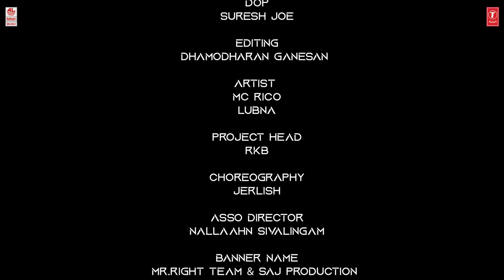Strawberry Poove Music Video | MC Rico | Jacob | Tamil Album Song | Latest Tamil Music Video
T-Series Tamil presents Watch Strawberry Poove Music Video Sung By MC Rico, Susma.

Direction - Music - Lyrics: MC Rico
Singers: MC Rico, Susma
Producer: Jacob
Banner: Mr. Right Team & SAJ Production
DOP : Suresh Joe
Editing & DI : Dhamodharan Ganesan
Choreography : Jerlish Dance company
Costume Designer : Shobi
Project IN-Charge : RKB
Makeover & Hairstylist : Jeeva
Associate Director : Nallaahn Sivalingam
Design : Deepak k
Music Label : Lahari Music